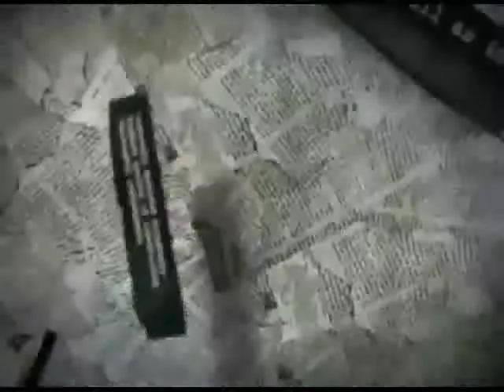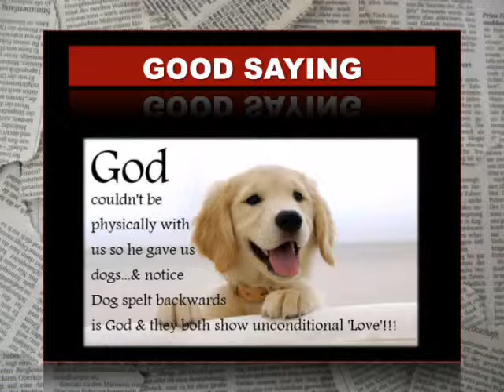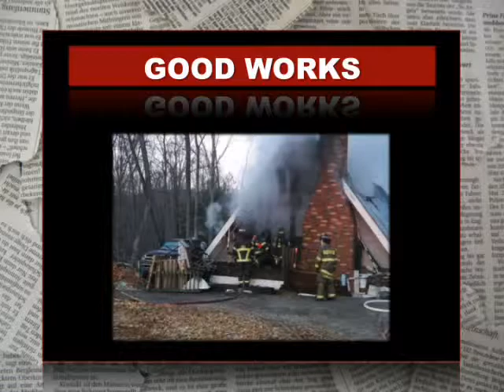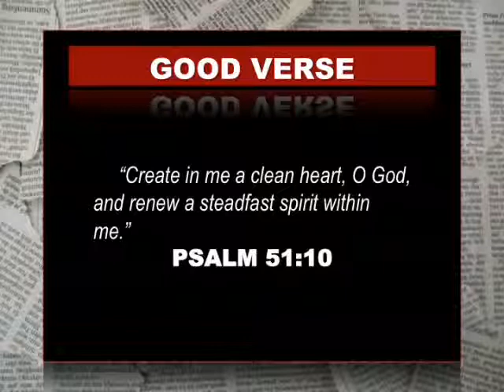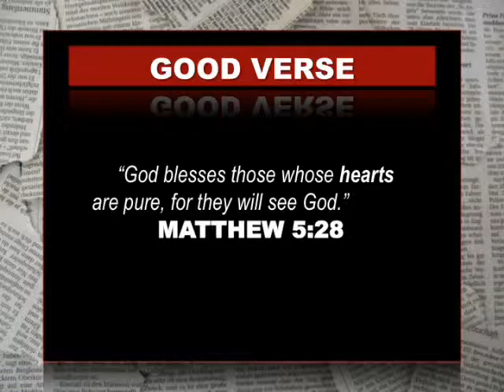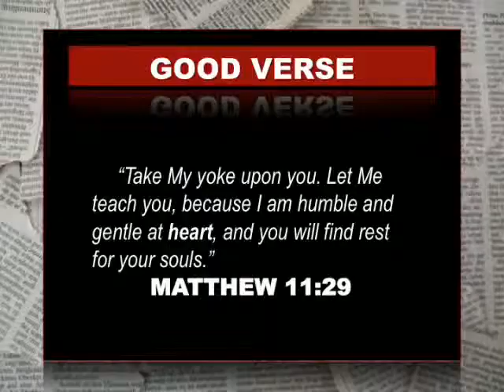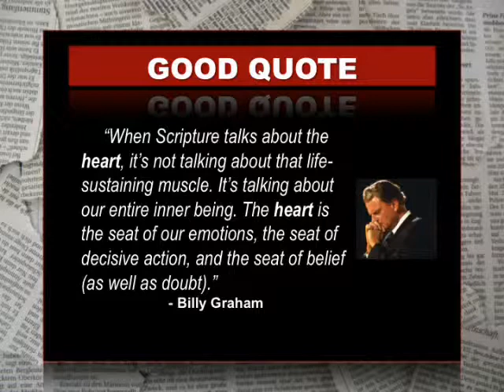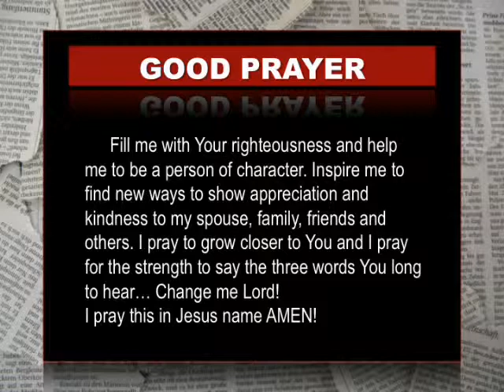GOOD NEWS - Heart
Rick Pinette - The Good News Show